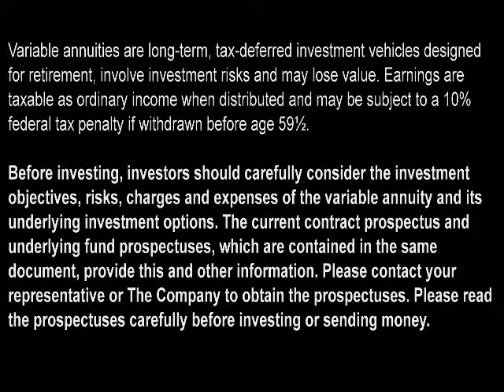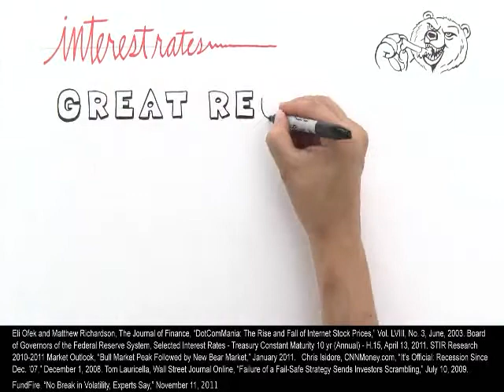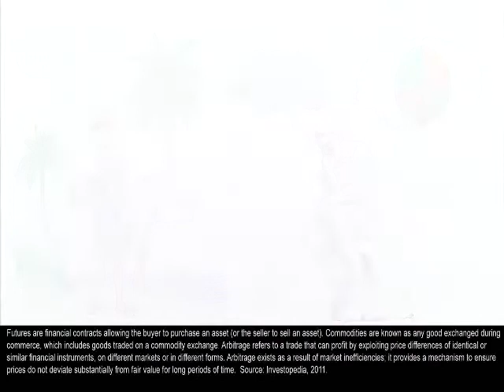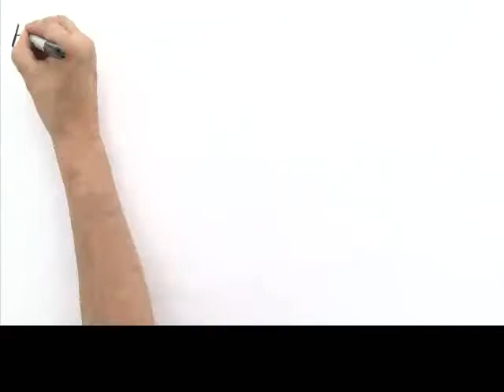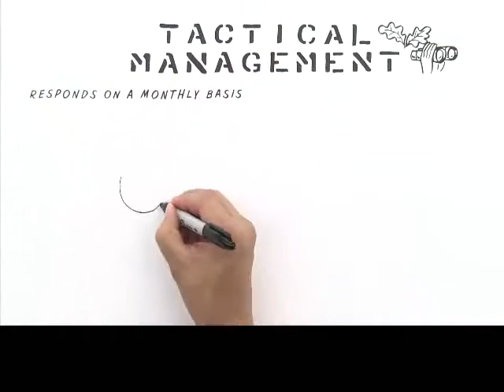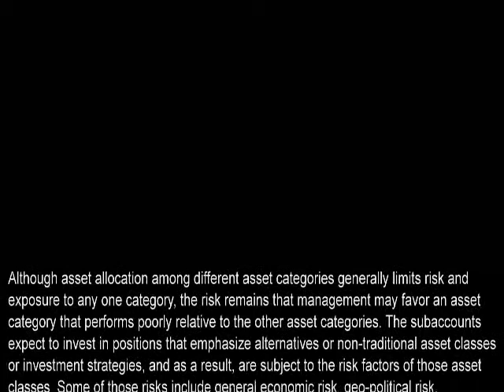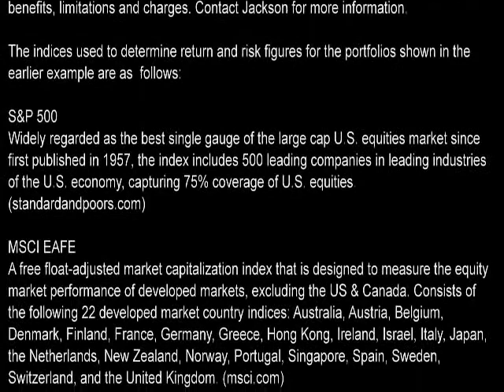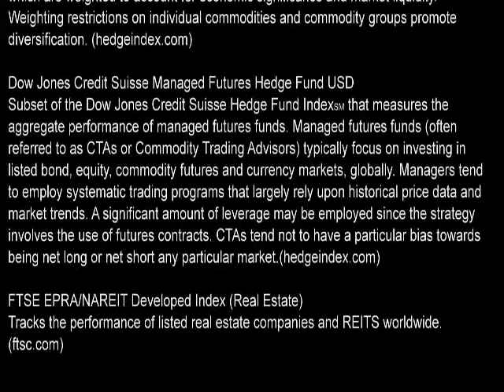Alternative Investment Strategies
Alternative investment strategies offer asset classes that are not tied to traditional markets and offer risk management options that were previously only available to the Institutional Investor.